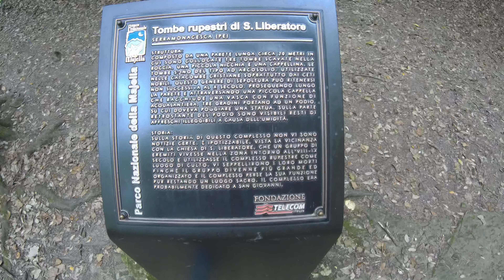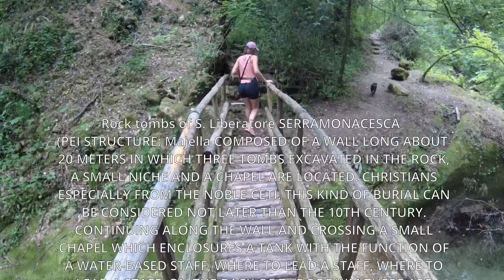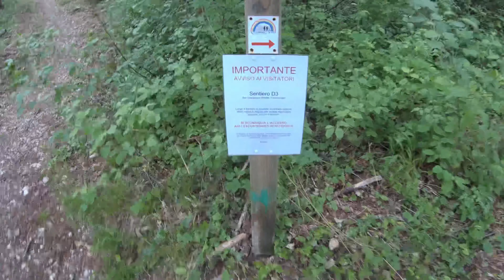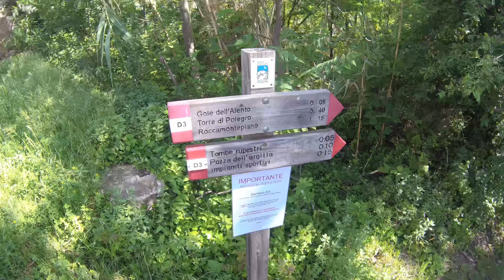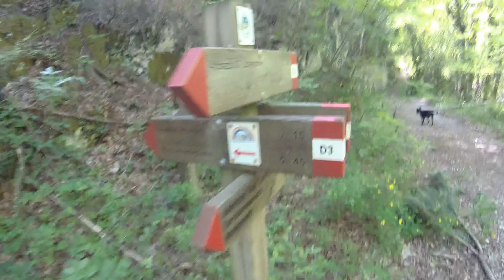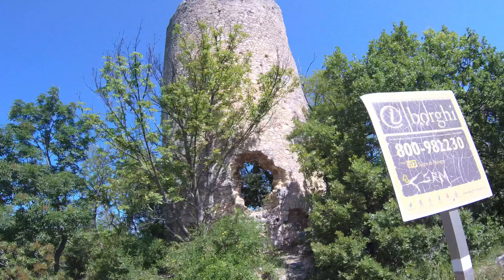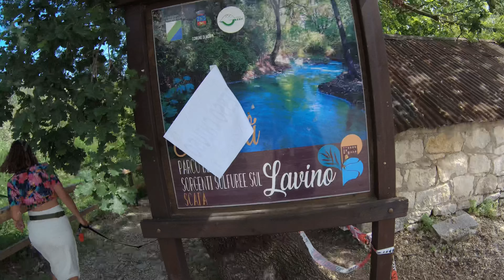2 Days of HONEST VANLIFE - Exploring & Walking in Chieti | Italy Vanlife 2022 Travel Vlog 3/4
Welcome back to the third part of our italy travelvlog. After our rainy hike in Fara San Martino we head further north and stumble upon a town called "Roccamontepiano" where we find some amazing Gorges. We hike to the tower nearby and continue towards another town with sulfur baths. Unfortunately no swimming there...

Follow our 2022 Europe Travel vlog in our converted van throughout Europe, together with our cats Nalah and Siggy and adopted dog Moya.
We have travelled France, Spain, Italy and Belgium so far!

00:00 Intro
01:09 Roccamontepiano
19:36 Fixing the brakes
21:27 Decontra
24:23 Outro